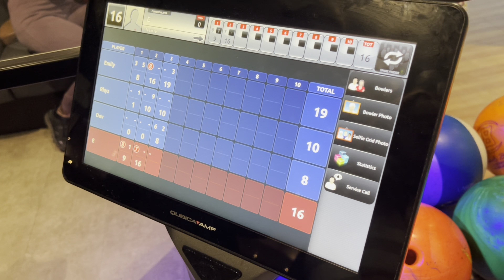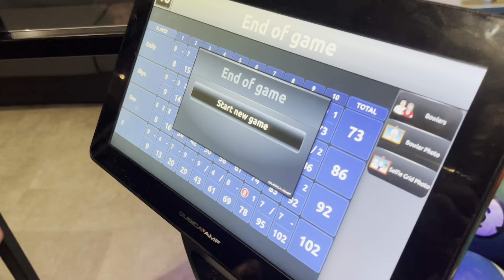Bowling with friends